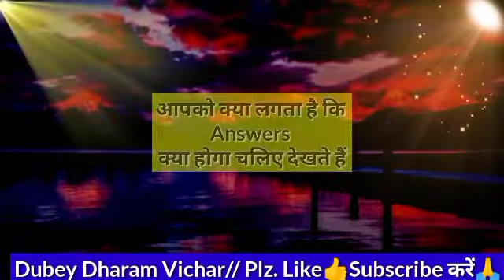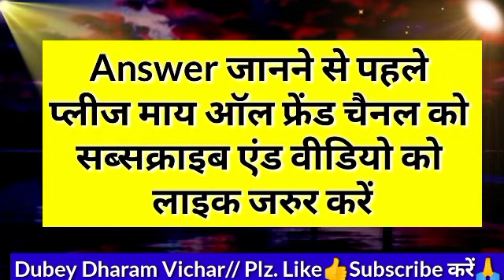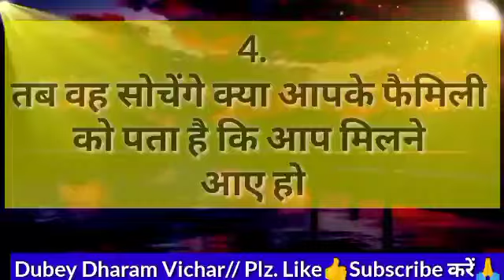Choose one number | Love quiz game | Love quiz game today | Love quiz game new 2022 | True love test